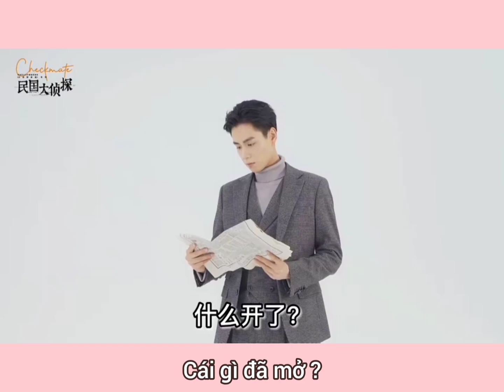Khai máy film "Dân Quốc Đại Trinh Thám 2" || Trương Hinh Dư, Hồ Nhất Thiên, Trương Vân Long,...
Âm nhạc: Walk